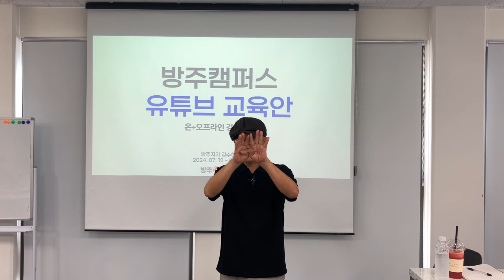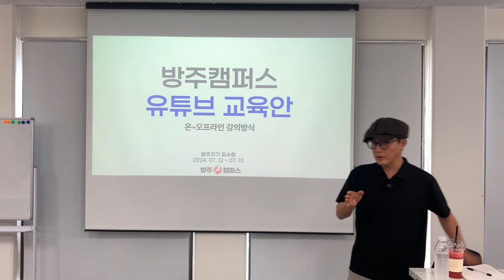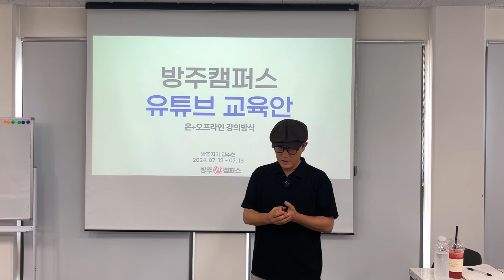유튜브수익 이렇게 될거에요~